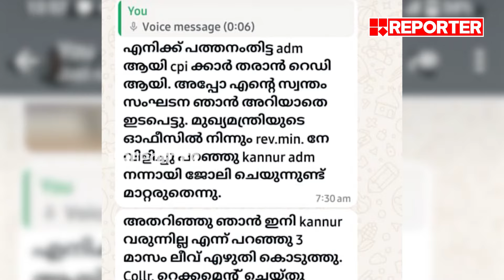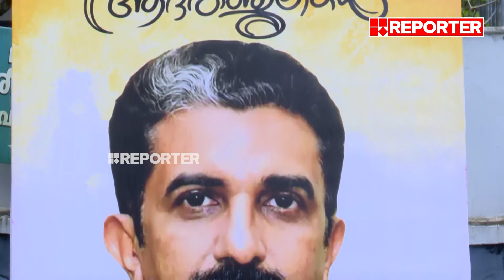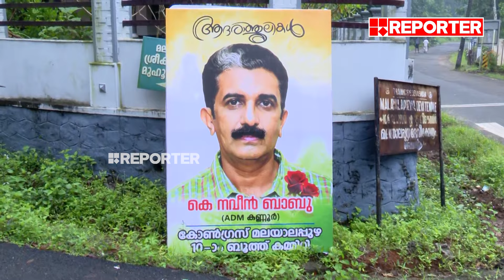അന്നൊരിക്കൽ തമിഴിൽ പരാതി ലഭിച്ചപ്പോൾ നവീൻ ബാബു ചെയ്തത് ഇതായിരുന്നു... | Naveen Babu | P P Divya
അന്നൊരിക്കൽ തമിഴിൽ പരാതി ലഭിച്ചപ്പോൾ നവീൻ ബാബു ചെയ്തത് ഇതായിരുന്നു... | Naveen Babu | P P Divya | pathanamthitta

With Regards
Team RBC